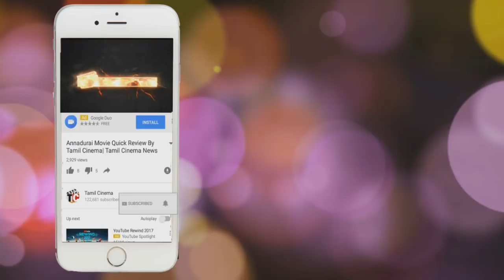செயின் திருடனை மடக்கி பிடித்த பொதுமக்கள் அவனை என்ன செய்தார்கள் தெரியுமா|Tamil Cinema news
செயின் திருடனை மடக்கி பிடித்த பொதுமக்கள் அவனை என்ன சித்தர்கள் தெரியுமா|Tamil Cinema news

Today Pondichery main road near balaji theathre Young Boy Chain catch
public soon alter and catch the theif and beat him . after they police came arrested that boy
recent shooting video